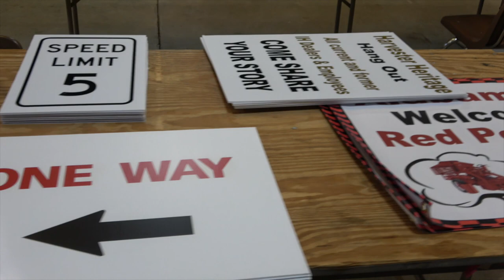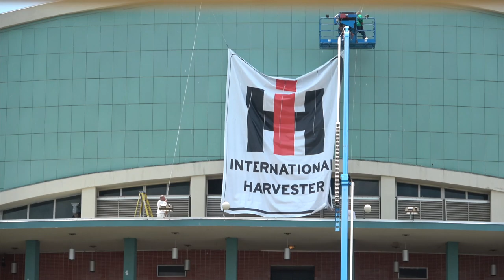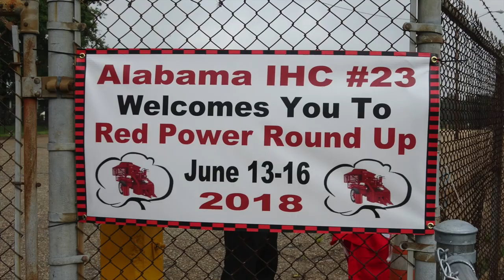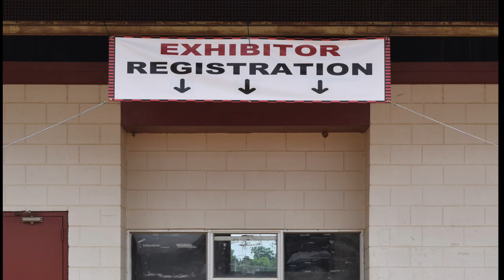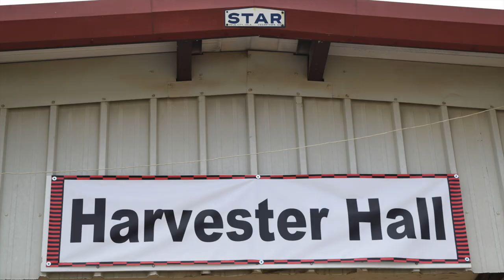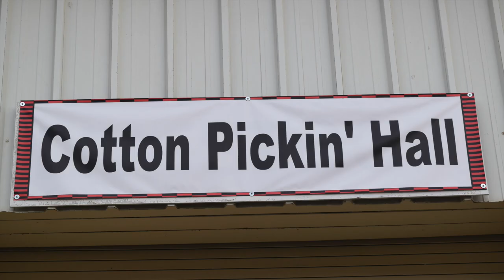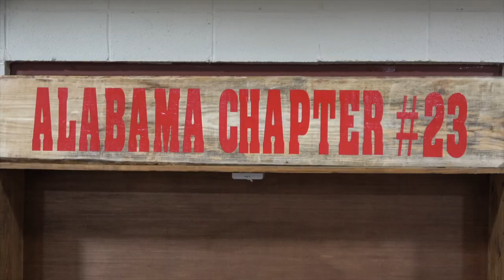RPRU 2018- Behind the Scenes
Behind the Scenes of RPRU 2018